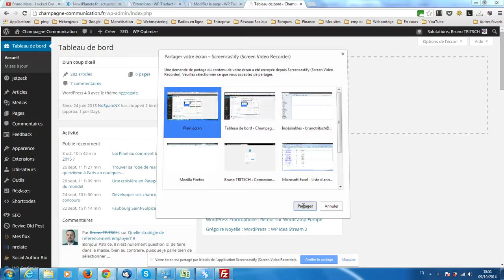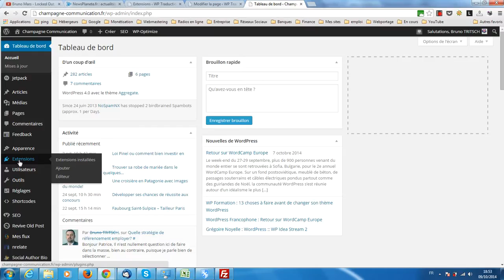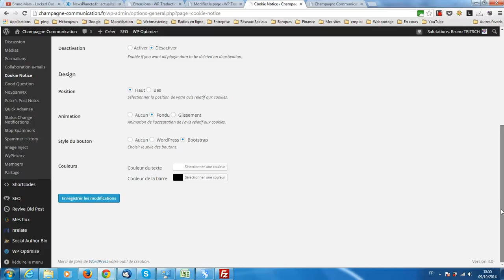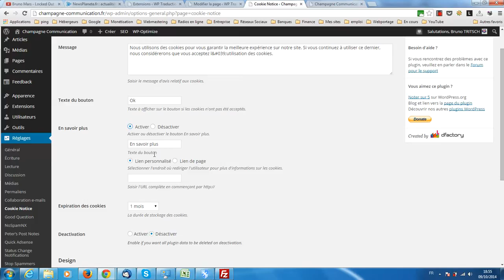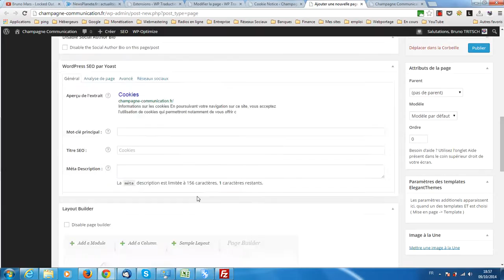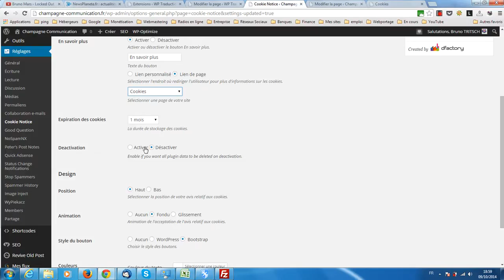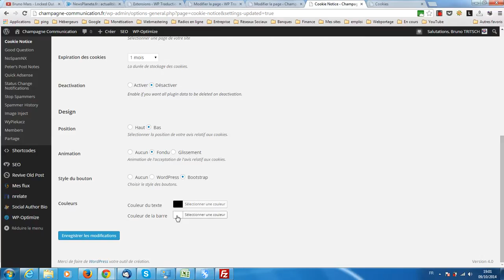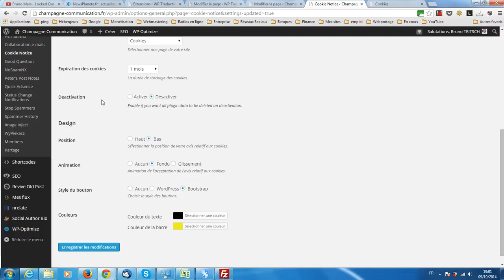Tuto Comment installer et paramétrer le plugin Cookie Notice pour WordPress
La plateforme gratuite vous propose de vous montrer comment installer et paramétrer le plugin WordPress Cookie Notice afin de vous mettre en règle vis-à-vis de la législation en vigueur concernant l'information sur l'utilisation des cookies.